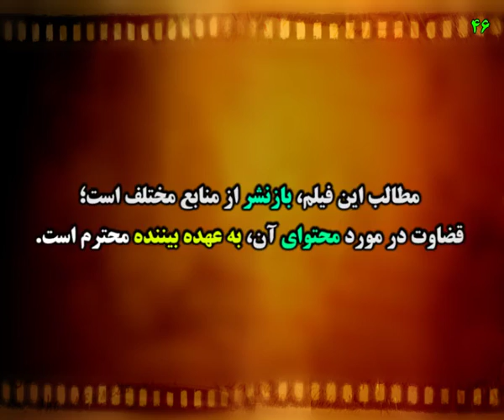راهپیمایی بر علیه حقوق های نجومی مسئولان